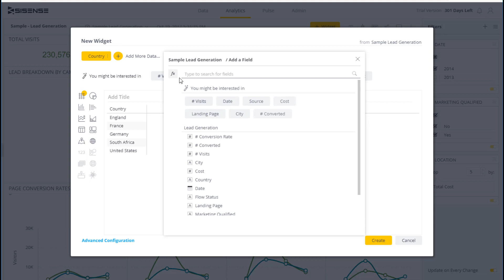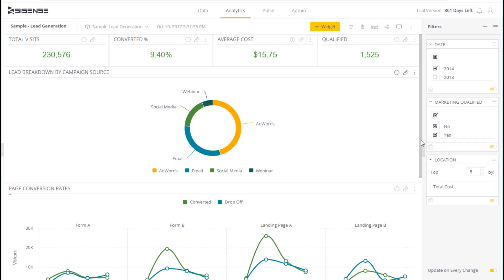Mapping Overview | Sisense Tutorials: Creating your Dashboard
In this Sisense demo, we see a short overview of mapping options, including scatter and area maps.